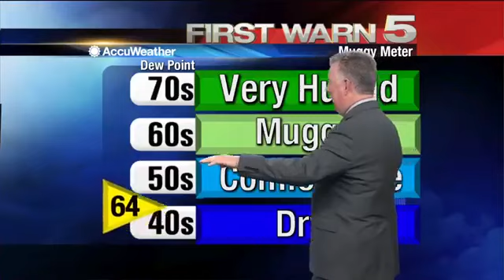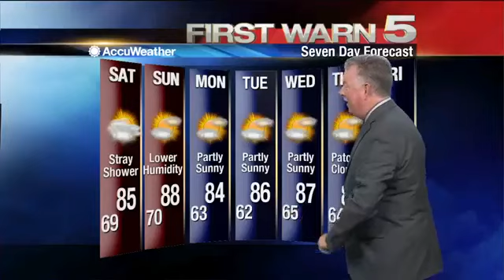Friday's Weather - 5 p.m.